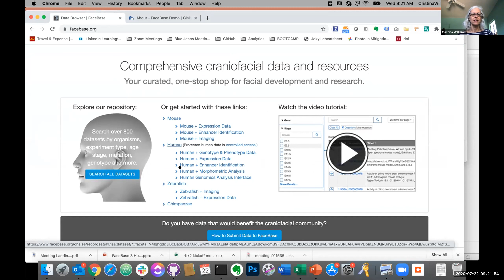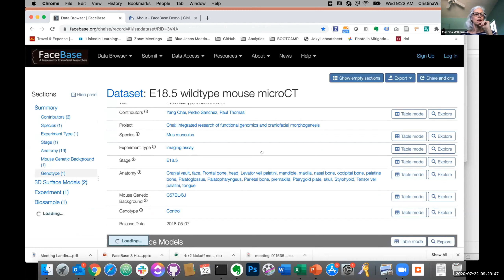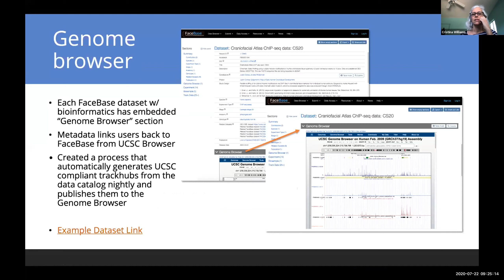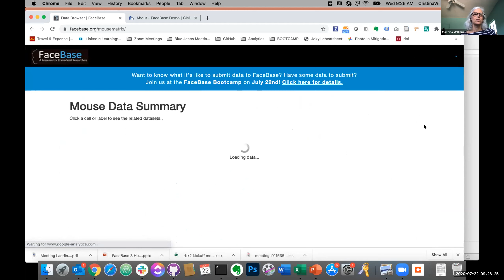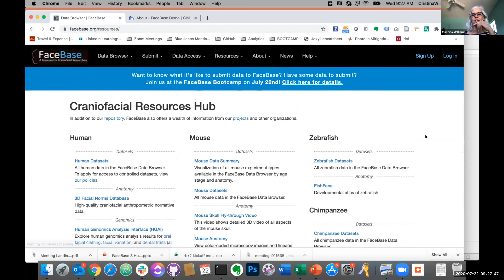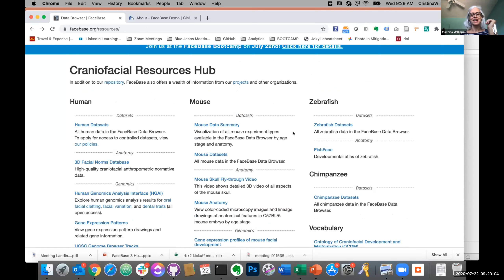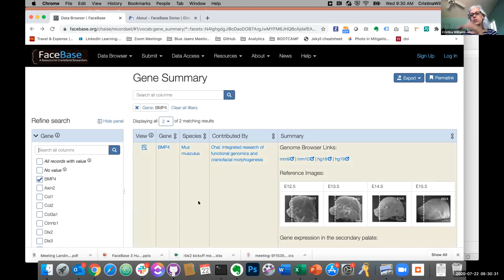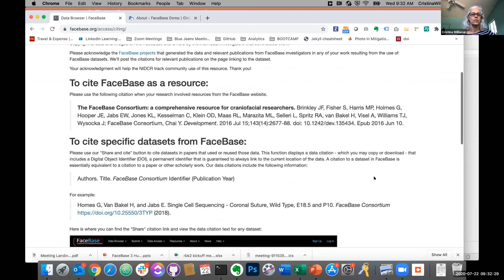FB Bootcamp 2020 Site Walkthrough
Cris Williams, communications and collaborations coordinator, walks us through the various resources available on the site.